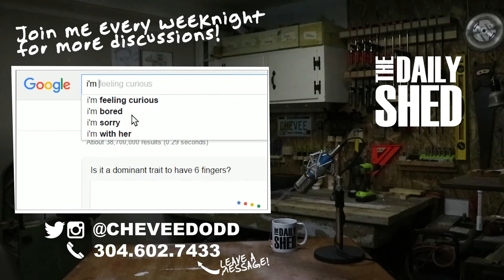Hi.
The Daily Shed #401 - Oh, hello dear friend. How are you?

MAILING ADDRESS:
Chevee Dodd